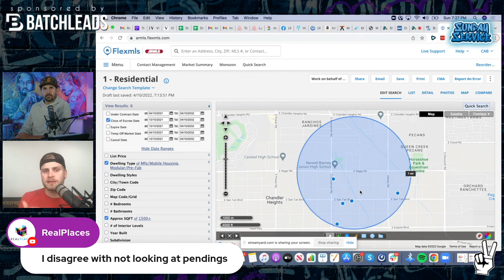Should You Use Pendings as Comps for Fix and Flipping?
Analyzing a property starts with running comps, but what do you do with spending? Here's the process Pace and I use when considering pending sales in our comp calculations.

🔹Watch Sunday Service live on my YouTube every Sunday at 7 PM PST